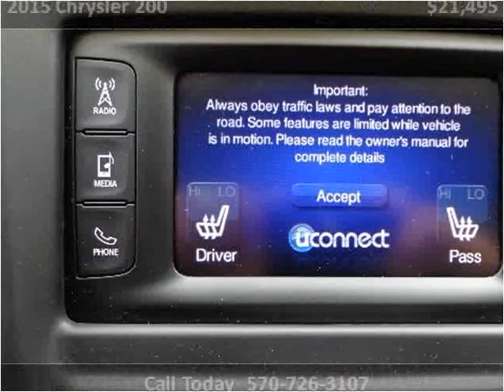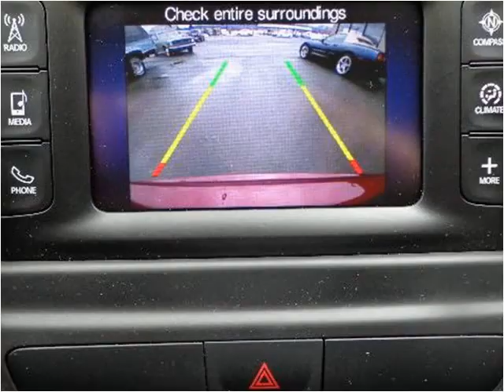2015 Chrysler 200 Used Cars Mill Hall PA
This 2015 Chrysler 200 is available from Miller Brothers Auto Sales.